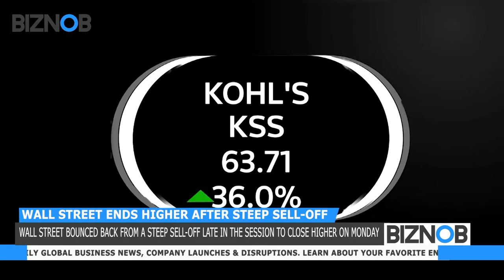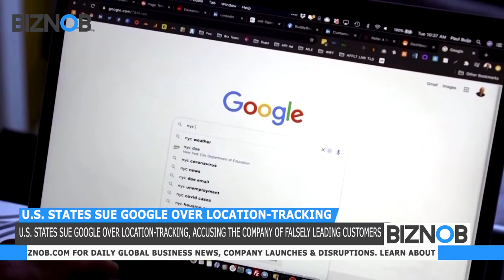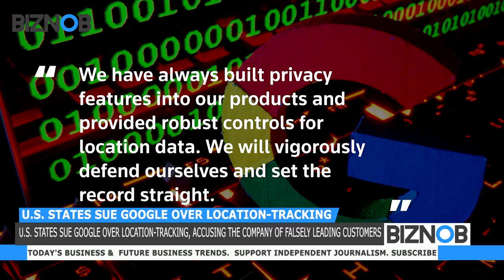BIZNOB: Wall Street ends higher after steep sell off, Ericsson beats forecasts, but China drags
BIZNOB:
1. Euro zone recovery stumbled in January: PMI
2. Wall Street ends higher after steep sell-off
3. U.S. states sue Google over location-tracking
4. Ericsson beats forecasts, but China drags
5. Credit Suisse warns of fourth-quarter loss